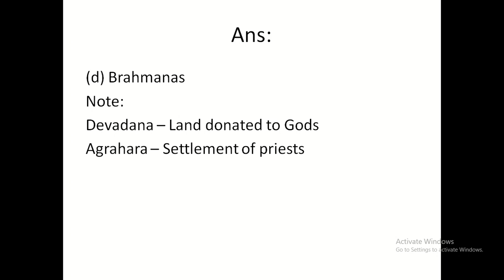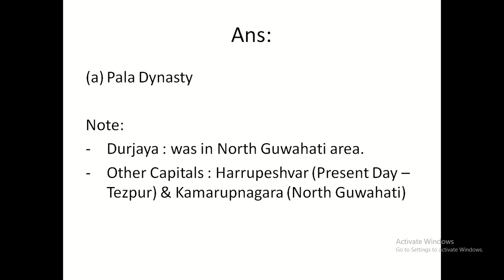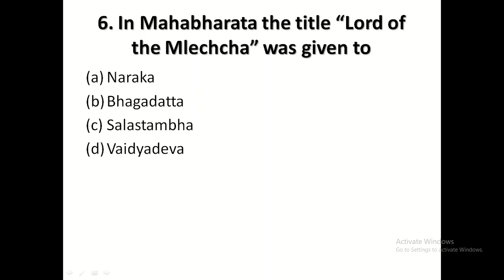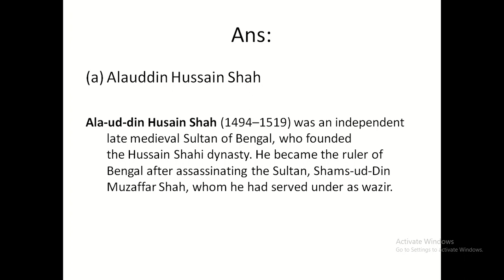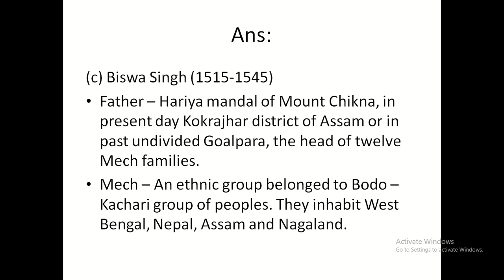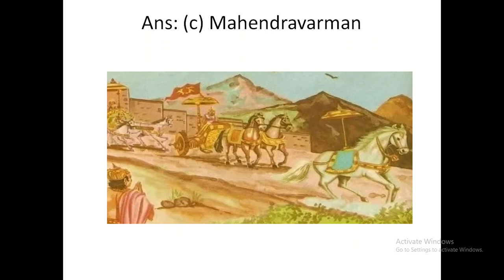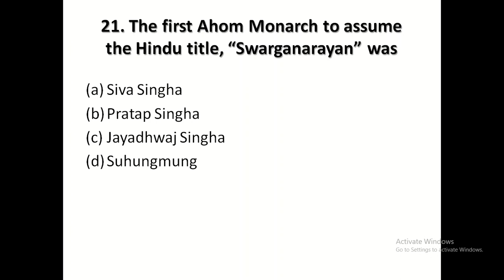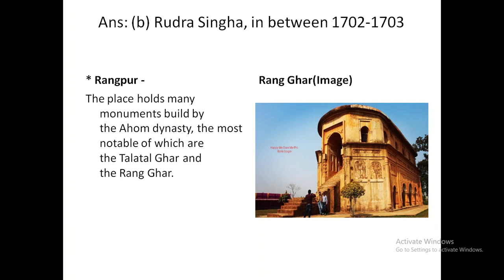APSC Assam History MCQ